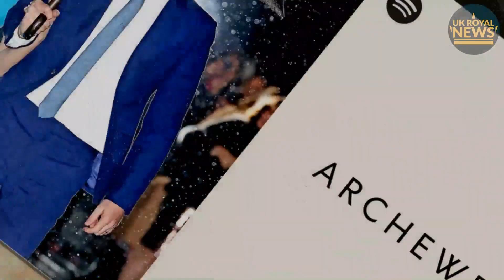Unsussexful On Trend W 1M Tweets! Greg Peters Smacks Meg W 2 Netflix Project Rejections: End Deal!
Meghan Markle and Prince Harry have an exclusive deal with Netflix to produce original movies and TV shows, but so far several of their pitches have been shot down. Markle and Prince Harry's company Archewell has created two Netflix original series so far, but according to a report by The Wall Street Journal, two other shows were rejected out of hand. Sources familiar with their work said that they were getting nervous about the deal's progress.
Netflix Co-CEO Greg Peters, on the other side, has stated that Netflix has continued to reject two Sussex ideas for various reasons that may disgrace the couple.
In particular, since securing their $100 million deal with Netflix, Archewell has created the docu-series Harry & Meghan – which is about the Sussexes' relationship and their issues with the British royal family – and Live to Lead – a show about influential activists and politicians to inspire young people. Insiders said that Archewell has pitched three other shows to Netflix so far. One was an animated series called Pearl which was originally put into development, but was canceled before getting far. The other two shows were rejected outright, and insiders said that they "seemed designed to replicate successful shows already on Netflix."
One was reportedly a sitcom with a similar premise to Emily in Paris, but with a male protagonist instead. The other was compared to the Netflix original series Heartstopper, and it would have followed a gay man as its protagonist. Netflix turned down both of these pitches, but the company has said nothing negative about its work with Archewell so far.
When asked for a comment, a Netflix spokesperson told WSJ that Harry & Meghan was the streamer's biggest documentary premiere ever. They said: "We'll continue to work together on a number of projects." The anonymous sources for WSJ's story predicted that Netflix will not renew its deal with the Sussexes when it expires in 2025, but an official spokesperson for Archewell seemed more hopeful.
"New companies often make changes in their start up phase, both with people and strategy, and we are no exception. We're more equipped, focused and energized than ever before," the spokesperson said. They pointed out that Archewell has just hired actress and producer Tracy Ryerson as its new head of scripted content.